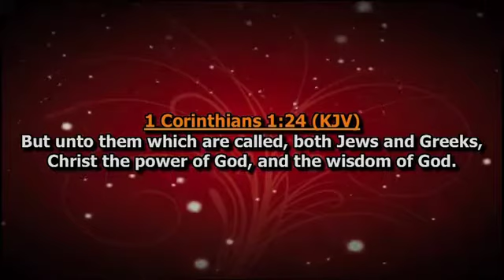Bishop Dag Heward Mills "NEVER USE POWER WITHOUT WISDOM OR WISDOM WITHOUT POWER"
According to Bishop Dag, Jesus Christ is both power and wisdom. Therefore, it is necessary that a balance of power and wisdom is evident in our lives.

God richly bless you, Bishop Dag, for this powerful message. 🙏🙏🙏

Please note that I am not the original creator of this message.